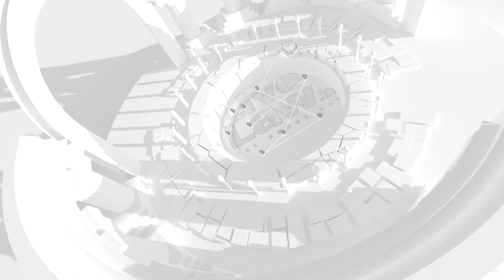Courts This Week- A Weekly Round Of Important Legal Developments In The Country [Episode-144]